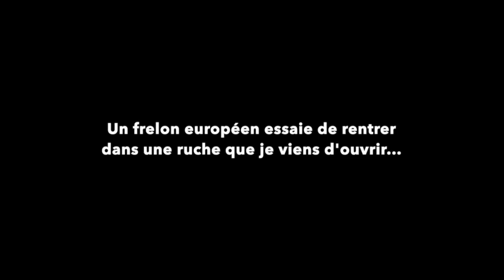Le frelon trop ambitieux | Beopolis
Bonsoir les amis de la nature,

J'ai hésité avant de publier cette vidéo car elle montre une réalité assez crue, mais j'ai aussi souhaité partager ces quelques minutes avec vous car je pense que c'est la nature en action, et utile pour voir comment cela se passe "en vrai" lorsqu'un frelon (européen dans ce cas) essaie de rentrer dans une ruche pour y emporter une abeille.

Depuis le mois de juillet, les frelons sont très nombreux autour de mes ruches, frelons européens et asiatiques (accompagnés de nombreuses guêpes).  J'essaie d'aider les abeilles en mettant des branchages devant la ruche et des pièges les plus sélectifs possibles pour diminuer la pression des frelons.

Les abeilles se défendent aussi elles-mêmes...

C'est cela que j'ai voulu partager avec vous, sans aucun voyeurisme ou sadisme de ma part, je le précise au cas où vous ne connaîtriez pas la démarche de Beopolis et le sens du partage de ces vidéos :-)